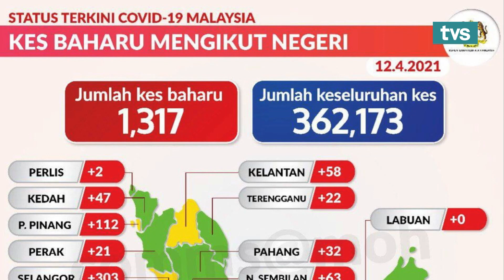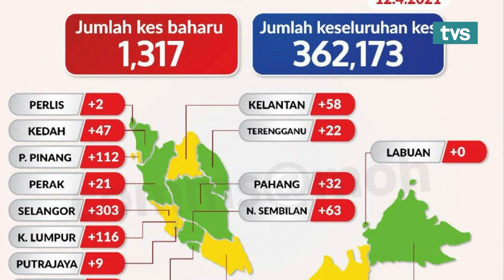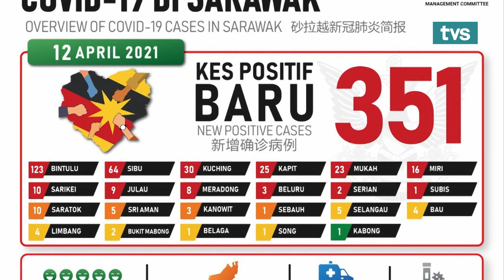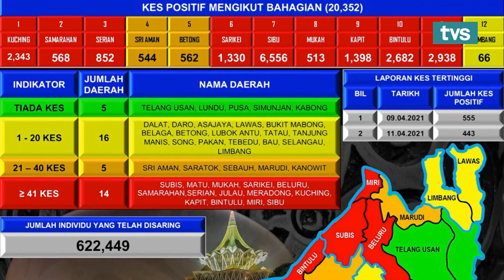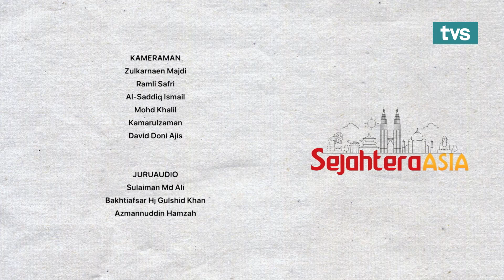Sejahtera Asia Ep 123 Bulan Pemakanan Malaysia 2021 & SOP Masjid Matang Jaya Bulan Ramadhan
Episod Sejahtera Asia bersama tetamu jemputan, Pegawai Pemakanan, Gerardine Edwina Anak Bungkong, yang akan berkongsi tentang “Bulan Pemakanan Malaysia 2021” dan turut bersama Pengerusi Jawatankuasa Pengurusan Masjid Al-Abyad Matang Jaya, Tuan Hj. Md Ahir Bin Ahmad, yang akan berkongsi tentang "SOP Masjid Matang Jaya Bulan Ramadhan”.

Saksikan Sejahtera Asia setiap hari, jam 7:30 pagi hanya di TVS saluran 122 Astro & myFreeview bersama Cikgu Azila & Shasha Denzlin.